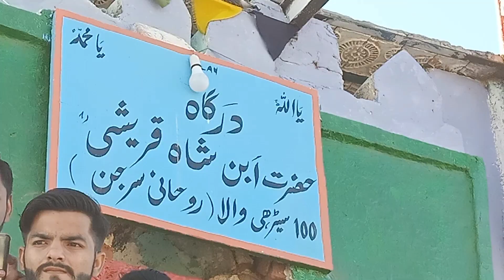[]Sooo (100) serhi ka mazar [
chapter
0:00 information
0:40 enjoy
1:22 funny video
2:17 pahunche Hain
3:59 mazar
4:26 photo shooting
4:39 chai ban rahi hai
5:00 biryani

ok